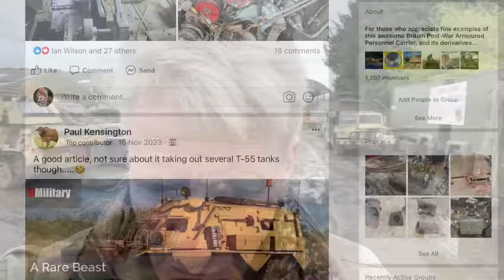Nick chieftain restoration started